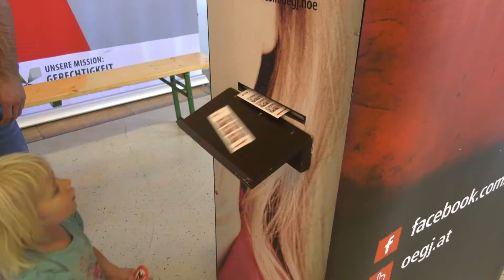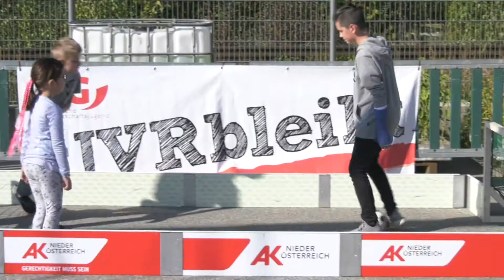AKNÖ Familienfest 2018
Spiel, Action und jede Menge Spaß gab es für alle BesucherInnen beim Familienfest am 14. Oktober im Mostviertel. In Wieselburg luden zahlreiche Aktivitäten zum Mitmachen ein und garantieren Unterhaltung für die ganze Familie.